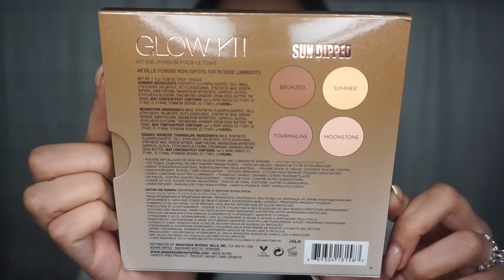UNBOXING | ABH, PRIMARK, MAC, BOOZYSHOP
Hallo iedereen en welkom op mijn kanaal! 2 Keer per week komt er een nieuwe video online. Elke dinsdag en zaterdag om 13:00u.

In deze video een leuke unboxing/shoplog van verschillende merken. Ik unbox makeup van Anastasia Beverly Hills, Primark, MAC en Boozyshop.

Waar is alles te koop?:

Primark: Geen online webshop. Ik was in de Primark in Eindhoven.